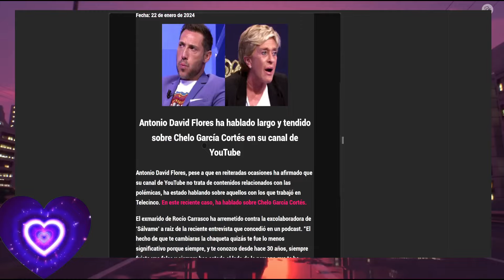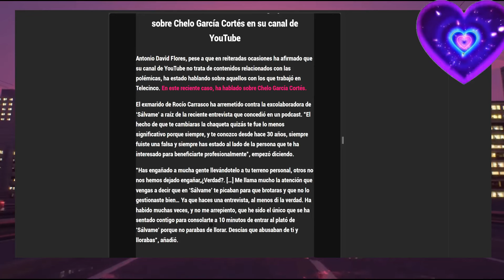🔔Antonio David Flores lo cuenta todo sobre los de Salvame 'FALSOS'